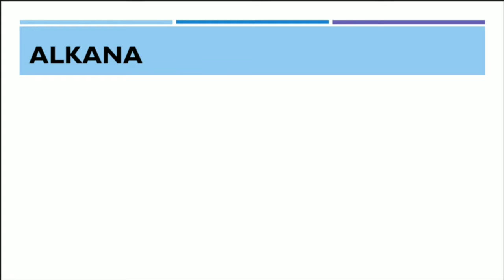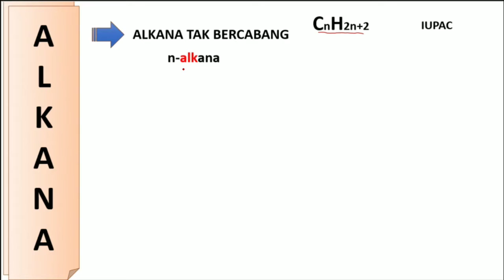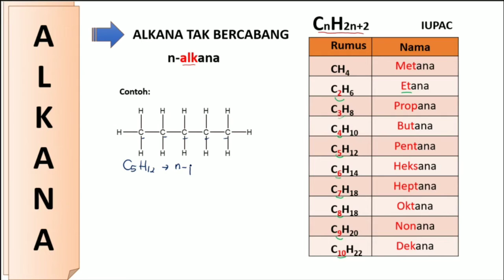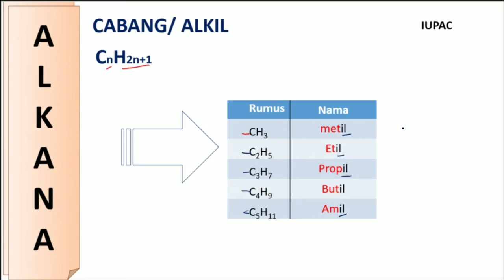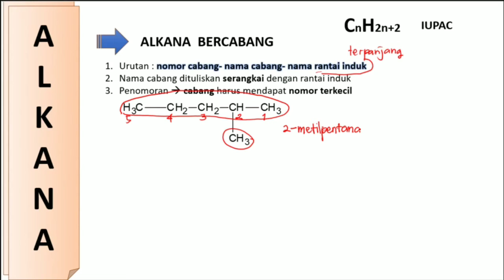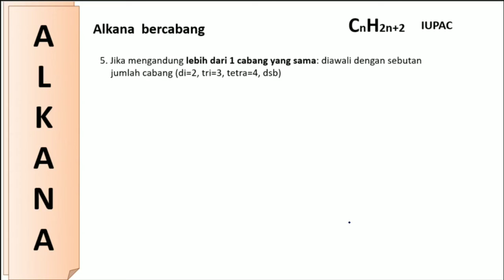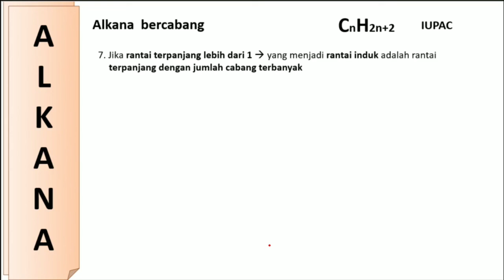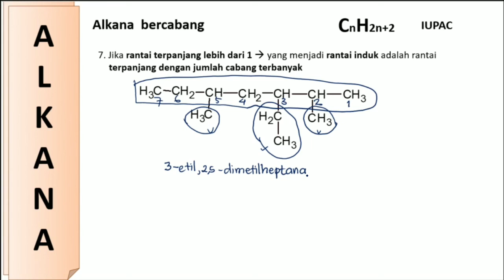Tata Nama Hidrokarbon ALKANA- part 1- kimia SMA kelas 11 semester 1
Assalamu’alaikum warahmatullahi wabarakatuh. Hai, semua!

Bab : hidrokarbon
Sub bab: tata nama alkana

Video berisi tentang penjelasan materi secara padat dan jelas sehingga mudah dipahami. Video ini juga dilengkapi dengan contoh-contoh soal agar teman-teman lebih paham. Jika ada hal-hal yang perlu ditanyakan, silakan tuliskan di kolom komentar ya!

Kreator : Nur Hasanah, S.Pd., M.Sc
terima kasih